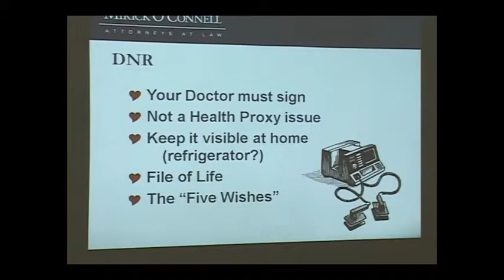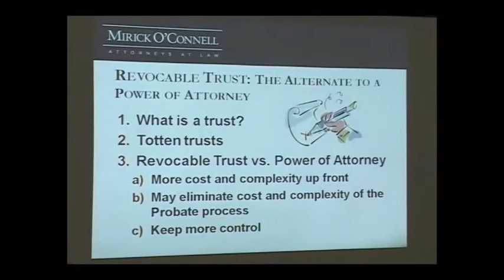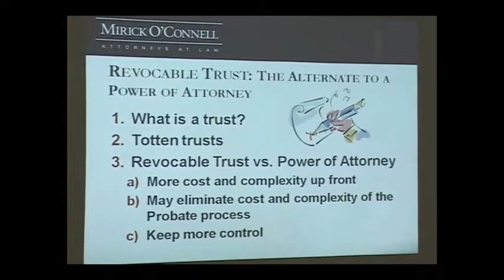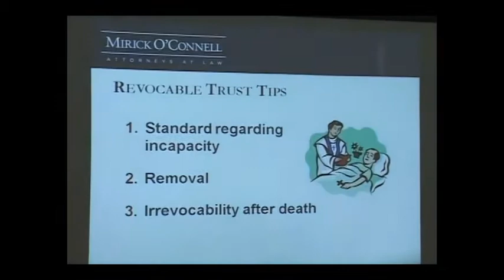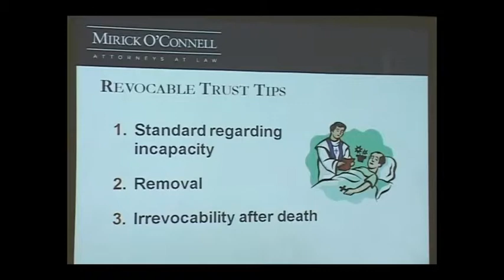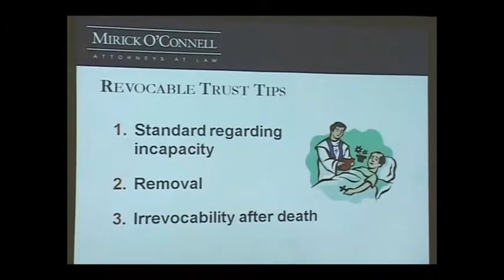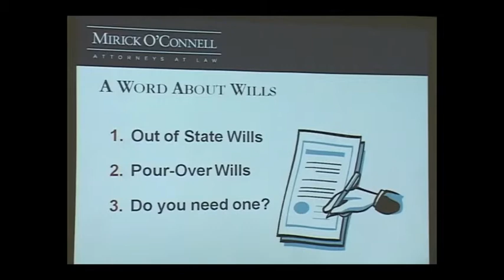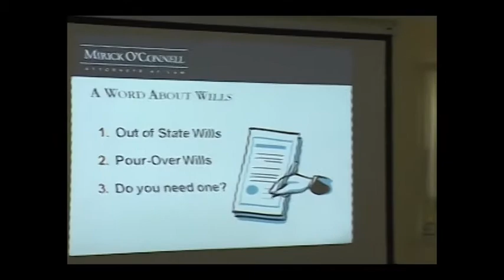Keeping Control (Part 4) - Oak Bluffs - 8/17/2011